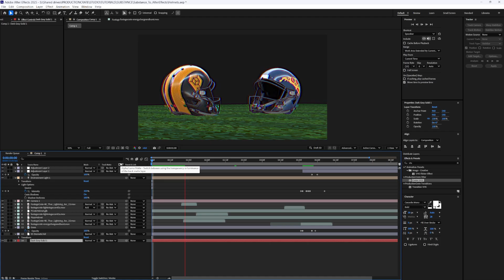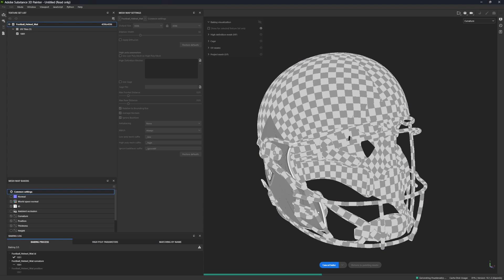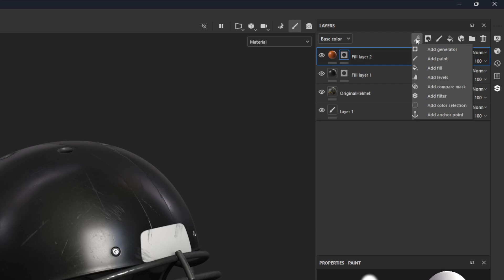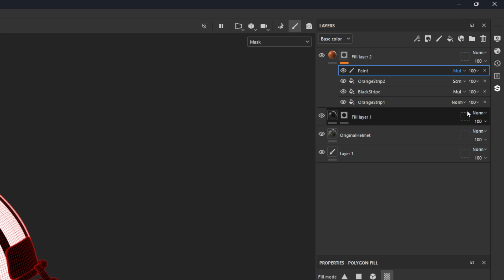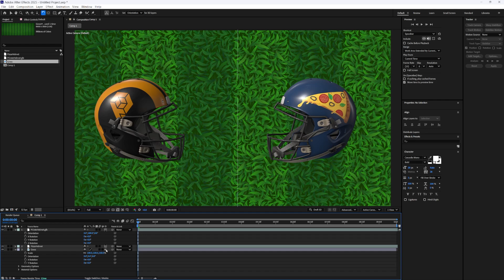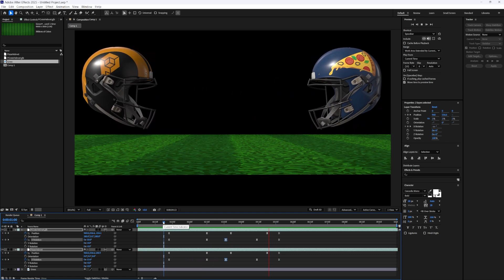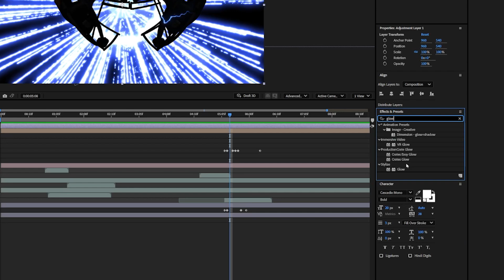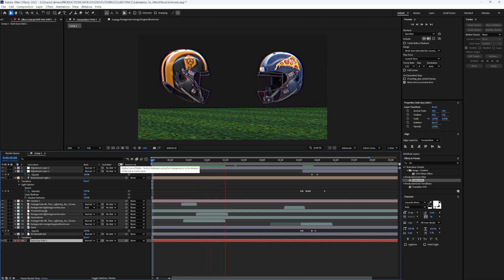Advanced Substance Painter to After Effects Tutorial!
0:00 - Texture a Football Helmet in Substance Painter
7:12 - Opening Substance 3D Models in After Effects
7:42 - Animating 3D Models in After Effects
12:02 - Additional VFX and Filters

Learn advanced 3D Motion graphic techniques using adobe substance painter and adobe after effects in this new 2024 feature!